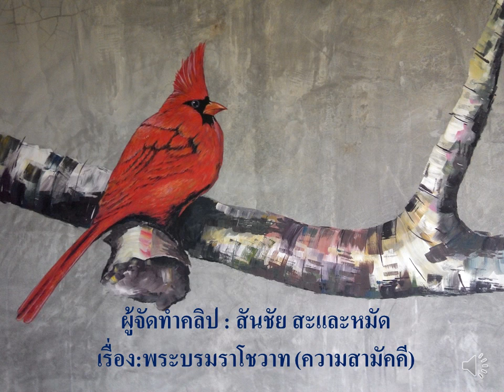พระบรมราโชวาท ความสามัคคี